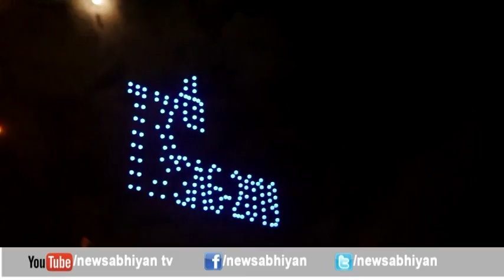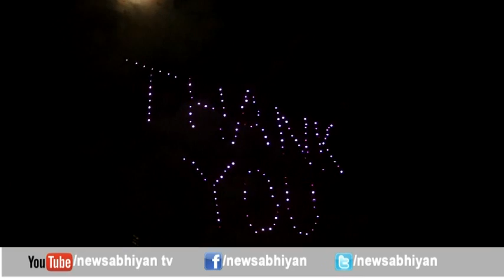Sag game closing ceremony LIVE